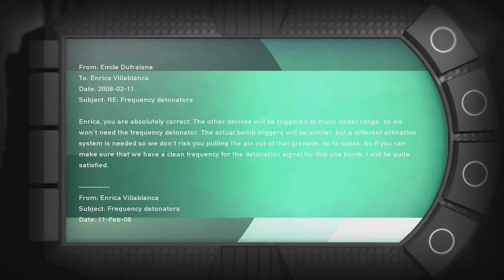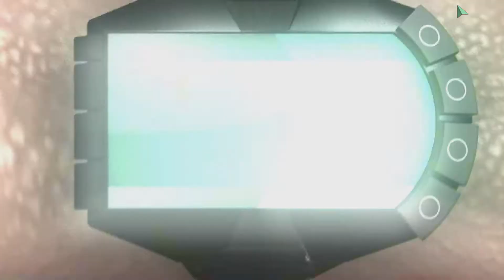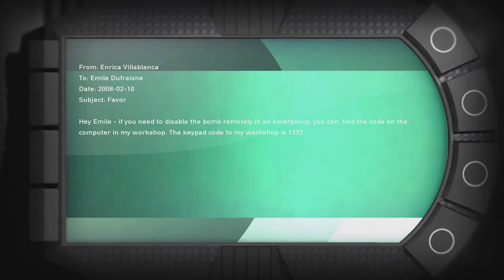LP: Splinter Cell: Double Agent - Mission 6: JBA 2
Mofox123 - Dreaming (ft. Queenie)